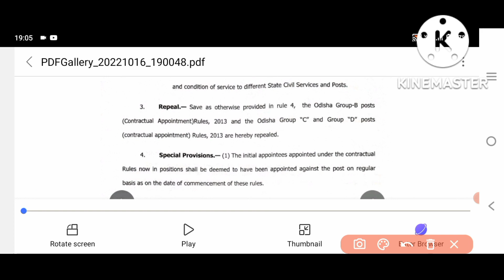ଆସିଲା ଖୁସି ଖବର ||ଦରମା ବଢିବ ଏବଂ ଆଉ ଗୋଟିଏ ନିଯୁକ୍ତି ଆସିବ ||OCGL POST-600+||+3 pass can apply